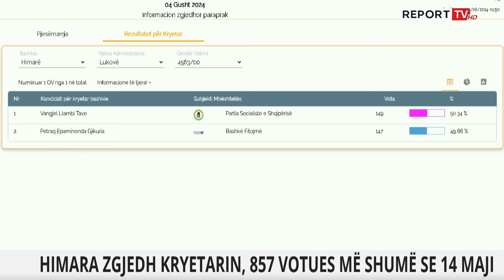LAJMI FUNDIT/ Kutitë e para, Vangjel Tavo thellon diferencën me 971 vota kundrejt 619 të Gjikurisës